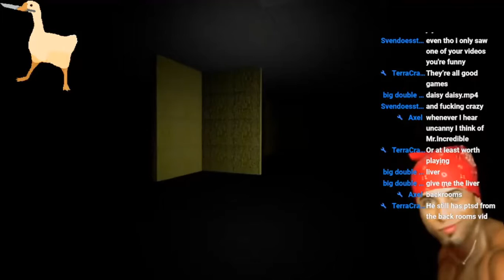Flannel gets scared by the mr incredible uncanny meme (STREAM HIGHLIGHT)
From yesterdays stream lmao